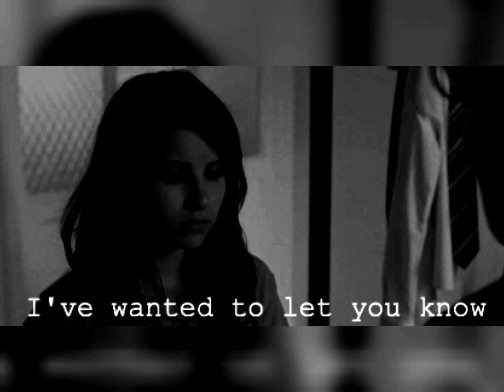👑🥀 Karma is sweet (calm version)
fire in the mist of a rain ambience

I been working on this for a while. I added a spell to this subliminal so if you don't believe in that or you are not comfortable with that don't listen.

this is super strong y'all!!!

this includes
* bad karma for all those who hurt you mentally, physically, emotionally, or sexually (it's super detailed)
* good karma for those who have done nice things for you
* protection for you from all negativity
* protection from any ill intentions
* your enemies will feel bad for their actions
* your enemies will see you doing well
* it also contains detachment from thinking or remembering anything your enemies said about you (very detailed)

as I said I made a spell to go with it for extra boost. If you have a certain person you think deserves karma try imagining them and seeing them get karma or seeing them apologize 😉

drink lots of water and trust the process